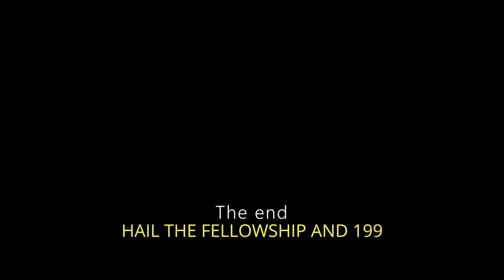FNT- Chrissie Mayr's Airplane Adventure! - ANIMATION (mini)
Credit to @nerdrotic and @ChrissieMayr